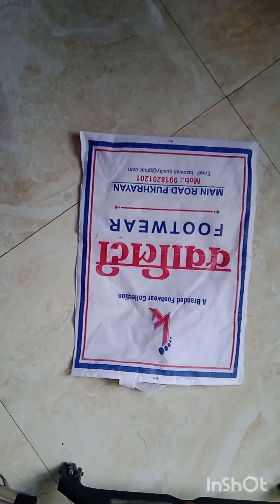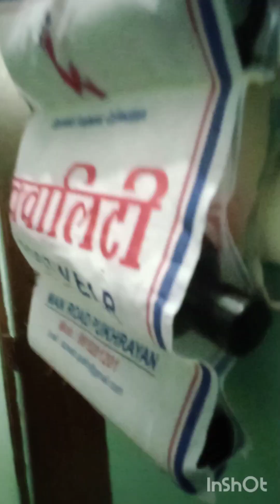no cost home organization||home organization ideas||free me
ek dam free cost organiser||waste material for home#kitchen organization ideas#no cost home organization#home organization ideas#No cost ideas#small kitchen organization ideas#budget home organization#home organization hacks#organize with me#declutter and organize with me#whole house organize with me#Plastic sheet organizers#mixer cover#mixer cover cutting and stitching#how to make mixer cover#Mixer cover kaise banaen